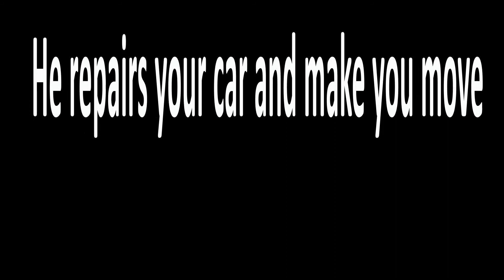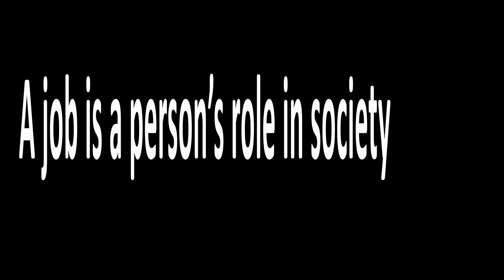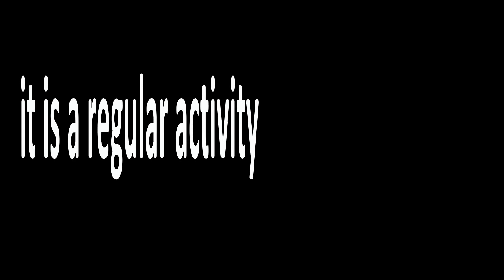WORK DAILY By Ismael (Lyrics Video) İsmail DEMIRBAG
Learn occupations with this rap song.